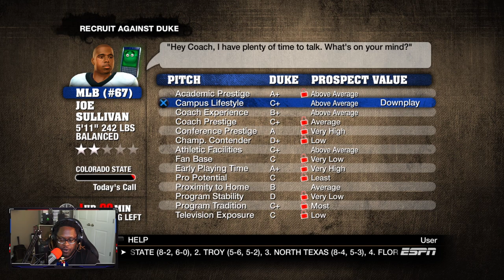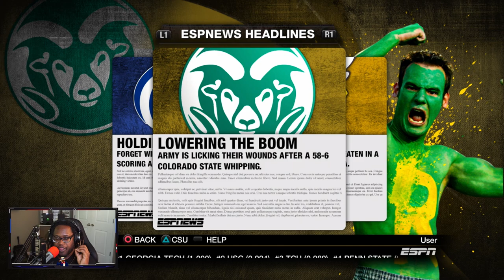Surprising Performance On Senior Day! | NCAA 10 Colorado State Rams Dynasty - S2 Ep 23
Difficulty: Heisman

Snap: UncleSamsReject